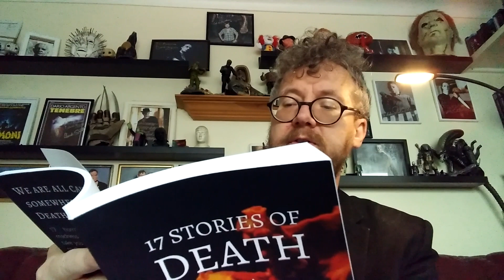The SHADES of MIDWINTER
A ghost story for Christmas.

Customer reviews:
“each story stays around just long enough to punch you in the face and move you on to the next.”

"His writing style is beautiful and atmospheric."

"If you like dark, creepy and uncomfortable horror infused with a subtle yet wicked sense of humour, then you're in for a treat."

“Each story is beautifully written and creates a shivering atmosphere”

“Buy this, I promise you won't be disappointed.”